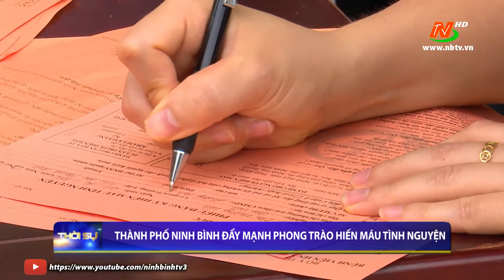Thành phố Ninh Bình đẩy mạnh phong trào hiến máu tình nguyện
©Bản quyền thuộc về Đài PTTH Ninh Bình.